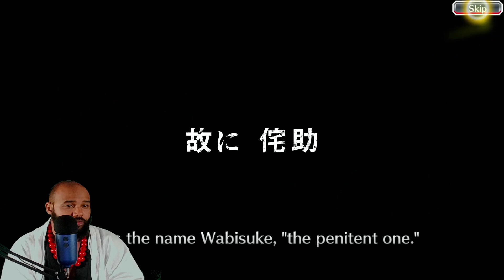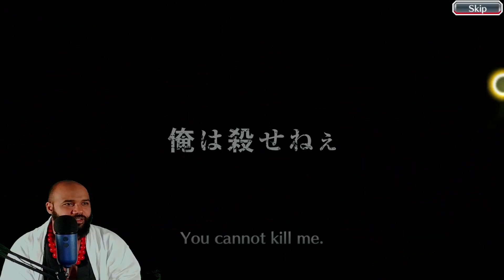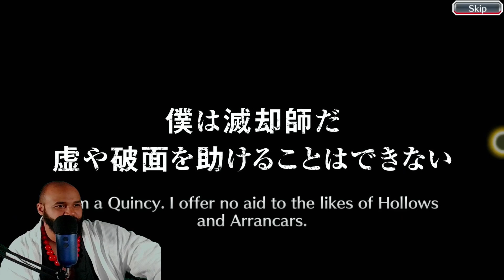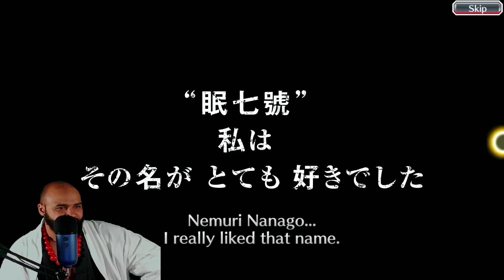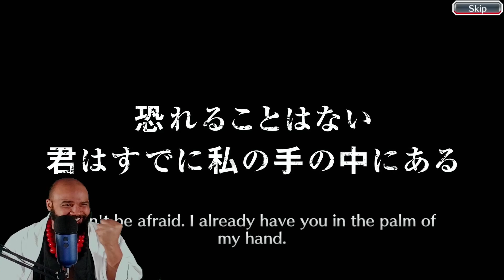PUTTING MY NAME ON THESE SUMMONS LIKE ICHIBEI!!!! BLEACH: BRAVE SOULS TYBW SELECTION 1 SUMMONS!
What's going on gang it's yo boi DBGTX and we are back with some more bleach content! this time we have some Bleach: Brave souls summons for the soul!